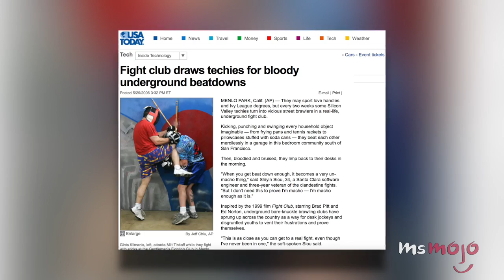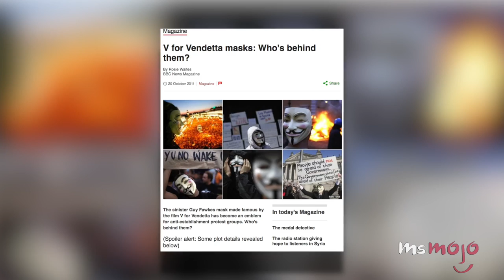Top 10 Famous Movies That Started Real Life Trends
Most of the time art imitates life but in these instances, life imitates art! These are the famous movies that started real life trends. We're talking about fashion trends, such as Annie Hall's influence in masculine clothing for women, Borat impressions, real life fight clubs after the movie Fight Club came out, the decrease in hunting after Bambi was released, the increase of clownfish as pets after the movie Finding Nemo was released, and the rise of Guy Fawkes masks after the release of V for Vendetta.

Special thanks to our user Shawn Mark for submitting the idea on our Interactive Suggestion Tool